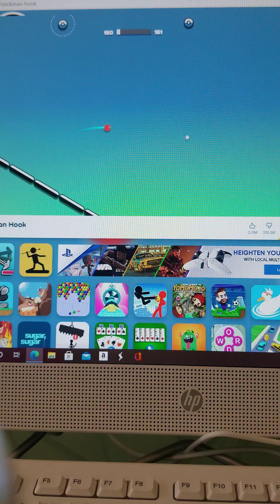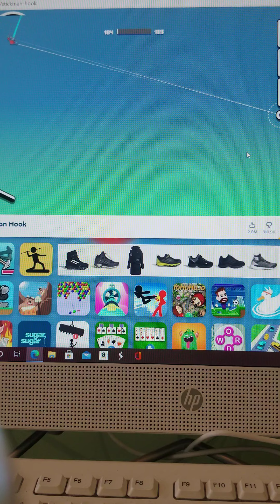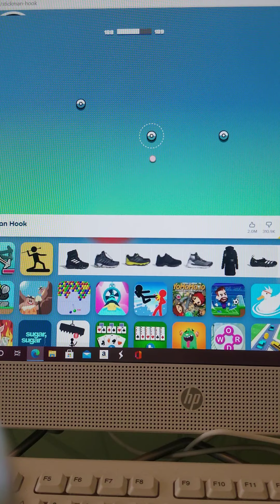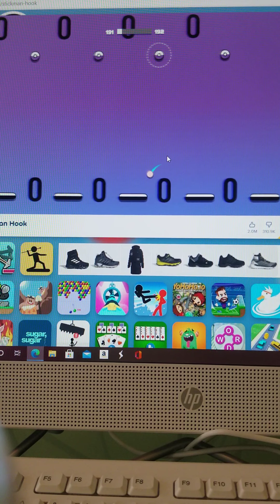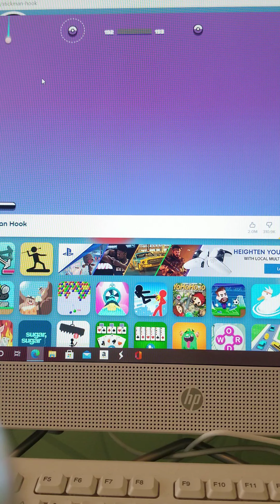Let's Play STICKMAN!